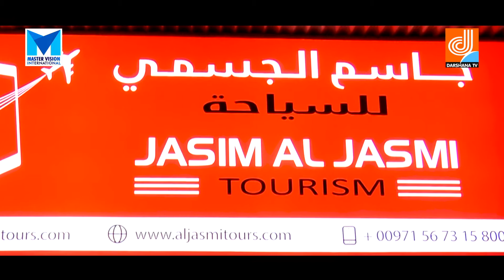SAFALAMEE YATHRA WITH SUNVIEW